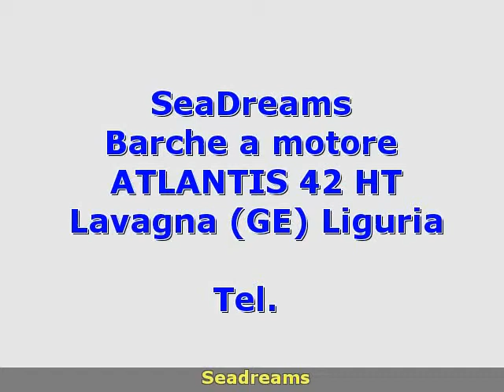Atlantis ATLANTIS 42 HT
Tel.

 seadreams
 liguria  ge
 barche a motore atlantis

 liguria genova lavagna atlantis atlantis 42 ht 2011 atlantis 42 ht barche a motore 200 2 x 300 hp - volvo penta d4 - entro fuori bordo turbo diesel - ore moto: 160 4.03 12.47 full optionals. manutenzione ordinaria e molto ben curata. rata leasing (costante) di Ã¢ÂÂ¬ 1.863 01 iva dovuta. hard top con azionamento elettrico. aria condizionata versione europa. interni decor extra luxe.full optionals. routine maintenance and very well maintained.leasing (constant) rate of Ã¢ÂÂ¬ 1.863 0 iva. hard top with electrically operated. air conditioning europe version. extra luxe interior decor.accessori: allarme motore  allarme sentina  ancora  angolo barra  aria condizionata (versione europa)  autoclave  bbq/ grill (pozzetto)  boiler  bussola  cappottina ((con frontale asportabile) chiusura pozzetto)  caricabatterie  contamiglia  cucina  cuscineria di poppa  cuscineria di prua  cuscineria pozzetto  doccia esterna  ecoscandaglio  elica di prua - bowtruster (6 hp)  faro orientabile (con telecomando)  flap idraulici  frigorifero esterno (pozzetto)  frigorifero interno  gps (raymarine c70)  hard top (con azionamento elettrico)  impianto acque nere (e grigie con indicatore ed espulsione elettrica)  inverter  microonde  passerella (idraulica a scomparsa finitura acciaio-teak)  piattaforma (di poppa in teak)  pilota automatico  pompa di sentina automatica  pompa di sentina manuale  prese interne 12v  prese interne 220v  radar (chart plotter c 7&amp;quot;)  radio vhf  rollbar  salpa ancore elettrico  scaletta bagno  stereo (cd/ipod/4 casse)  teli copri finestra  2 wc marino elettrico. ( navisid# 257471 )

   idAnnuncio: